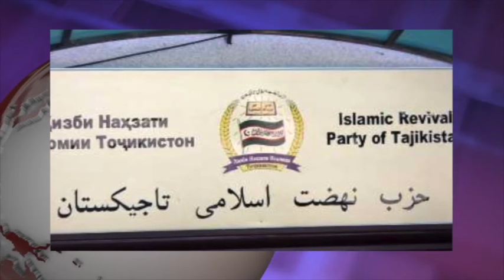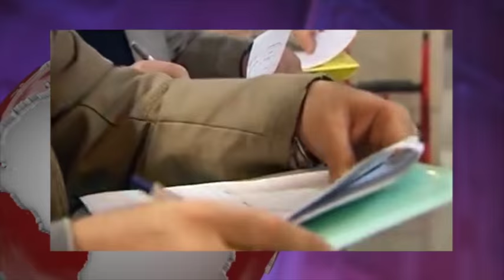تلویزیون ایران فردا - آنسوی خبر پنجشنبه ۱۰ دی